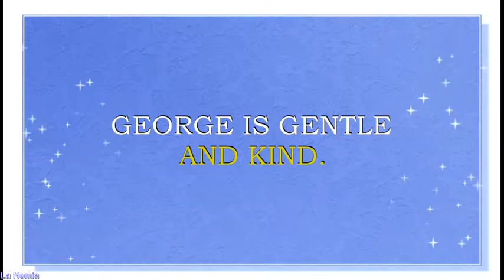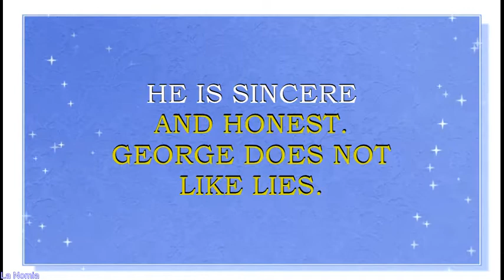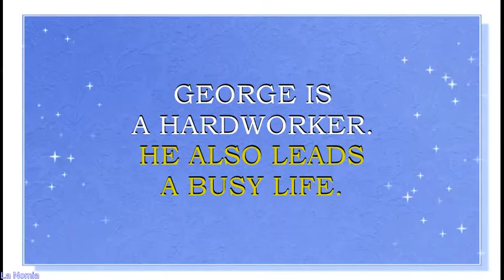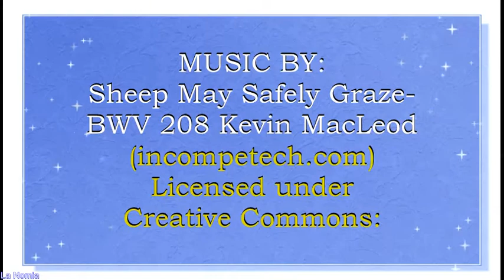NAME GEORGE - MEANING OF THE NAME AND FUN FACTS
Meaning of the name Goerge. What is the meaning of the baby name George?
George  is a name for a baby boy. It originates from the Greek word which mean “tiller of the soil, or farmer“. This name is  popular in USA, United Kingdom, Canada, Australia and other European countries. It is also traditional name of European Royal Families. Name George was among the Top 10 names from 1830 to 1950. This name was the name of the king of Britain for 116 straight years. St. George is also the Patron Saint of England . He slayed the dragon and became a symbol of good conquering evil. George Washington is the Father of USA.
Famous bearers of this name are:
Saint George of Lydda
George Frideric Handel, German-British Baroque composer
George Gordon, Lord Byron, English Romantic poet
George Gershwin, American composer and pianist
George Harrison, English musician of The Beatles
George Washington Carver, American scientist and inventor
George Burns , American actor/comedian
George Bernard Shaw, Irish playwright
George Raymond Richard Martin, American novelist
George Herman "Babe" Ruth, Jr., American baseball player
 (George) Ryan Ross III, American musician of band Panic! at the Disco
George Donaldson, Scottish singer of band Celtic Thunder
George Ezra (Barnett), English singer/songwriter
George Bedford Daniel, British drummer for band The 1975
George Glenn Jones, American country music singer-songwriter
George Denis Patrick Carlin, American comedian
George Shelley, English member of boy band Union J
George Robert Stephanopoulos, American TV journalist and political adviser
George Paul Blagden, English actor
George Walton Lucas, American film director
George Timothy Clooney, American actor
George Lopez, American comedian and actor
James George Frazer, Scottish anthropologist
George Robey (born George Edward Wade), English actor/comedian
George Ragan aka Johnny 3 Tears, musician of American group Hollywood Undead
George Alfred Henty, British author
George Maxwell Alagiah, British TV journalist
George Clinton, American funk musician
George Smith, singer and guitarist in British band New Hope Club
George Edward Foreman, American boxer
George Herbert Hirst, English cricketer
What are lucky days for George? What are lucky colors for George? What are lucky professions for George? How special is George? You will find answers to these questions in this movie. We collected the fun facts about the name George  in this movie.